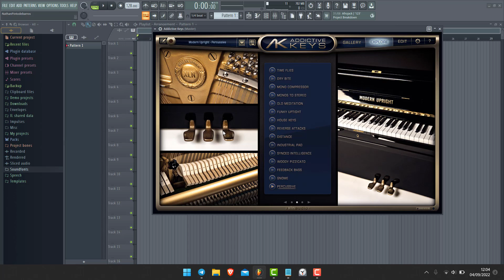Fl Studio tutoriel fr - Comment tone dans addictive keys